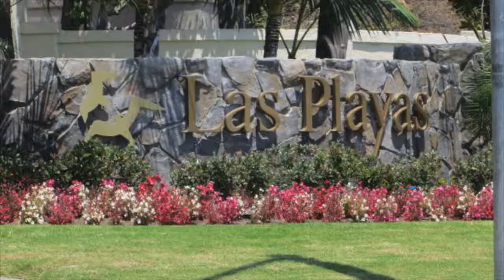Open House in 6819 Alderwood Dr, Carlsbad CA 92011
This video is about a listing in Carlsbad